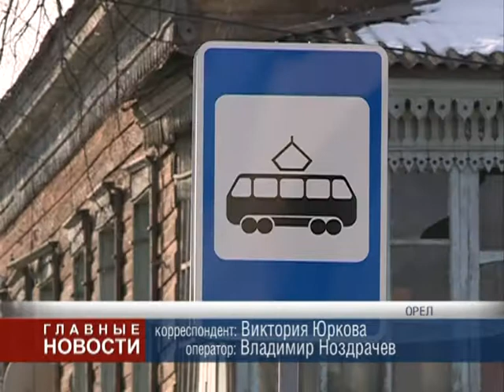А надо ли поднимать проезд?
Проверить структуру формирования нового тарифа в городском транспорте своим подчиненным настоятельно порекомендовал накануне губернатор области Вадим Потомский. Напомним, с 15 февраля цена одной поездки в троллейбусе, трамвае и маршрутном такси повысилась с 12 рублей до 16.